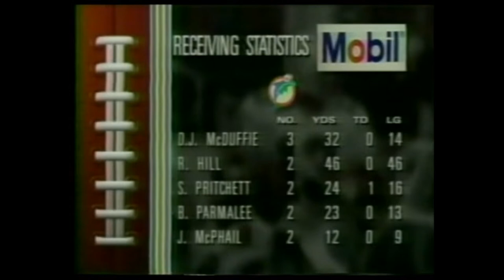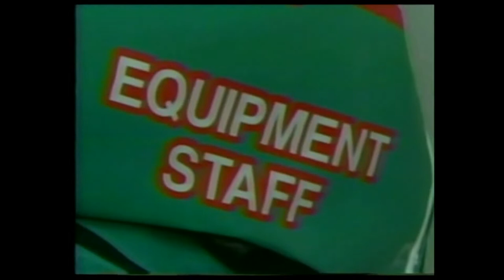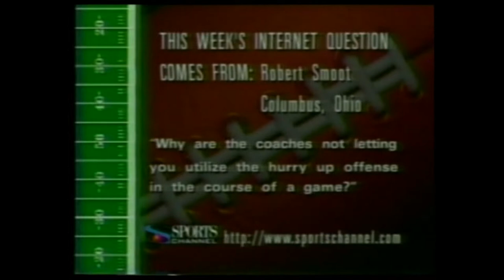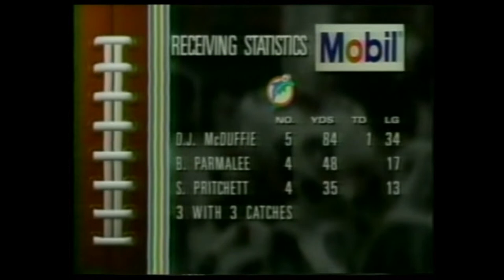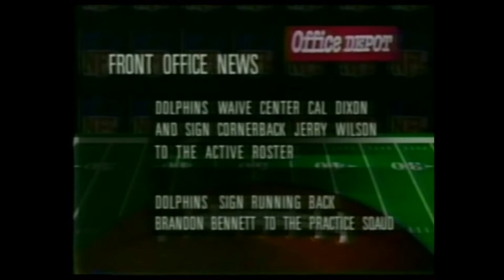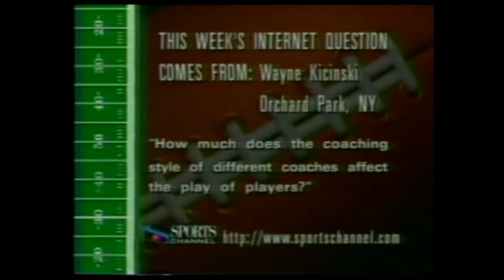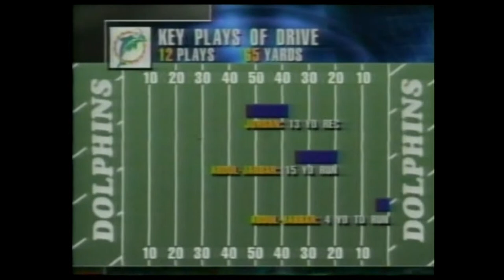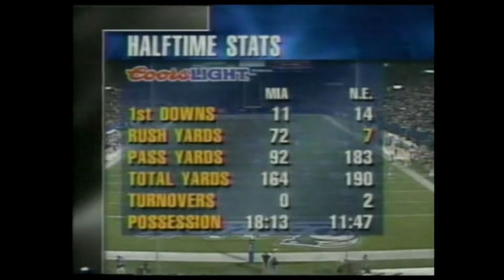1996 Week 10 Miami at New England